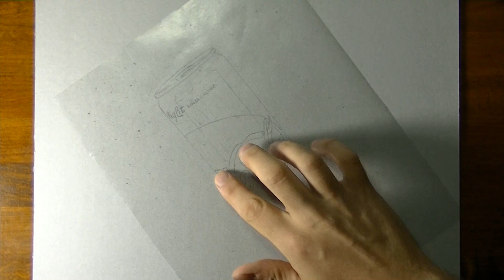DRAWING COCA-COLA - How to Draw 3D Art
I have my own page on Amazon.

➜ THIS DRAWING TOOK ME: 4 hours 52 minutes

Did you create some amazing drawings inspired by my style and drawing technique? That's great! Post them on instagram using hashtag marcellobarenghiinspired @marcellobarenghi Each week I'll choose and publish my favorites!